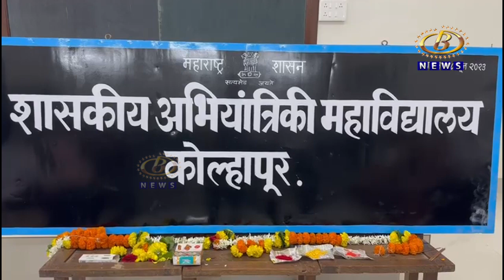शासकीय अभियांत्रिकी महाविद्यालयात आजपासून विविध विद्याशाखांच्या प्रवेश प्रक्रियेला प्रारंभ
शासकीय अभियांत्रिकी महाविद्यालयात आजपासून विविध विद्याशाखांच्या प्रवेश प्रक्रियेला प्रारंभ, स्वतंत्र प्रवेश कक्षाची स्थापना